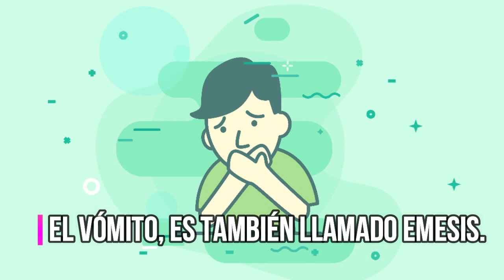Remedios para quitar las náuseas y el malestar estomacal en minutos.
Náuseas es la sensación de tener ganas de vomitar. Con frecuencia se la denomina "estar enfermo del estómago".

Si el paciente presenta náuseas con frecuencia, es necesario investigar el origen de las mismas, para poder instaurar un tratamiento adecuado. Si las náuseas se acompañan de vómitos es necesario rehidratar al paciente y controlar su nivel de electrolitos. Las náuseas pueden disminuir evitando alimentos sólidos, y farmacológicamente empleando antieméticos. No se debe comer demasiada comida, pues el estómago se llena de alimentos y los jugos digestivos aumentan, y ya que estos tienen mayor peso que la comida, ésta asciende al esófago, produciendo molestias y dando lugar al vómito gradual, que es la náusea más común.

SI LUEGO DE TODO ESTO CONTINUAN LOS SINTOMAS Y NO OBTIENES MEJORÍA RAPIDO, VE AL MEDICO.